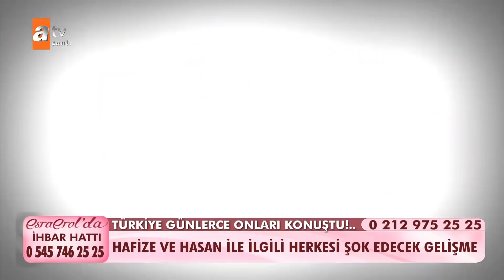Esra Erol'da 18 Ocak Salı | Tek Parça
Kahramanmaraş'tan gelen Safa Bey, eşinin Rabia, bebeğinin 1 buçuk aylık olduğunu, eşini sevdiğini, 6.sınıftan beri beraber olduklarını, peşini bırakmadığını, eşi ile beraber okuyabilmek için sınıfta kalmayı bile denediğini dile getirdi. Safa Bey, kayınvalidesinin de biraz kendilerine karıştığını, eşinin annesine ya da istediği yere gidebildiğini ama annesinin biraz sinirlendiğini söyledi. Halil Bey'in 30 yıllık hayat arkadaşım evi terk etti dediğini söyledi. 10 dakikalık yerde oğlunu kızını göremediği için kilometrelerce uzağa, yayına, oğlunu kızını almaya geldiğini söyledi ve ağladı. Berkan Bey eşinin dördüncü kez evden ayrıldığını, eşi ile anlaşmayıp tartıştıklarını, kendisi işe gidince eşinin gitmiş olduğunu gördüğünden söz etti. Tuğçe, babasının 2017 yılından beri kayıp olduğunu, annesi ile babasını kendisinin evlendirmediğini ama boşandırmaya kendisinin çalıştığını söyledi. Hafize Hanım tekrar kaçmadığını, kaçmayacağını, kızının selamı olduğunu söyledi. Hafize Hanım, araba tutup o eşyaları oraya götürdüklerini, üzgün olduğunu, insanların dürüst olmadığını, kadınların da duygusal yaklaştığı için hata yaptığını belirtti. Esra Erol Hafize Hanım'ın evinin de tutulduğu bilgisini verdi.